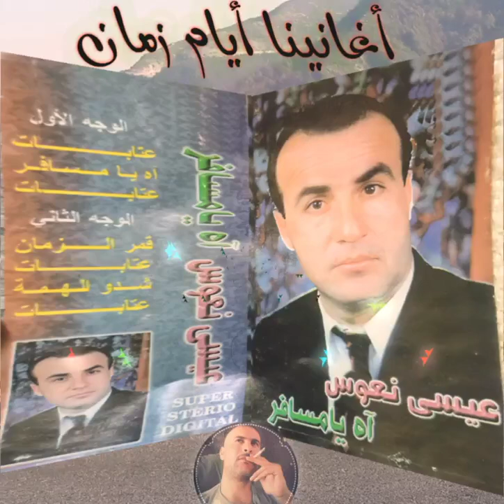عيسى نعوس أورغ وائل شحود قمر الزمان + شدو الهمة + عتابات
إهداء هذا الشريط للأخ الغالي علاء محمد أبو عمار

الفنان عيسى نعوس

أورغ  وائل شحود

عود أحمد زيود

ضابط ايقاع نايف حلوة

تسجيلات صوت حلا دير شميل